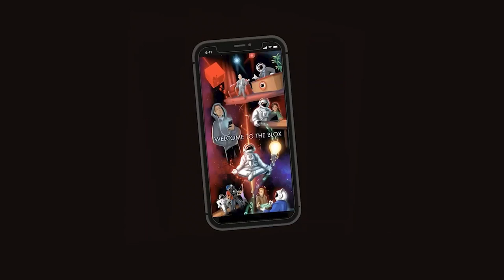S6 Jonathan Fudge BetaBlox Entreprenurial TV Show Clip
Introducing The Blox, an extraordinary entrepreneurial showcase starring none other than yours truly! Season 6 of this groundbreaking series has arrived, offering you a front-row seat to witness the brilliance of startup innovators from around the world. If you're ready to embark on an exhilarating binge-watching journey, simply click the link in the bio of @BetaBlox or head over to the Android or Apple app stores to search for "The Blox." Alternatively, you can catch the show on Facebook Watch by searching for "BetaBlox."

In this season, one remarkable entrepreneur caught the attention of audiences with his captivating performance and exceptional business endeavors. Jonathan Fudge, the mastermind behind YTE events and balloon decor, represented his company in stunning fashion. With a flair for creativity and an unwavering commitment to excellence, Fudge showcased his ability to transform ordinary spaces into extraordinary experiences. Through his meticulous attention to detail and innovative balloon designs, he left viewers in awe and inspired countless aspiring entrepreneurs.

Jonathan Fudge's journey on The Blox Season 6 was filled with thrilling challenges and intense competition. From pitching his business model to a panel of seasoned investors to navigating the complexities of scaling his enterprise, he fearlessly tackled every obstacle that came his way. Fudge's unwavering determination, combined with his infectious enthusiasm, made him a true force to be reckoned with throughout the season.

Not only did Jonathan Fudge excel in the tasks presented on the show, but he also left a lasting impression on the viewers through his unwavering professionalism and impeccable representation of YTE events and balloon decor. His ability to articulate his company's vision, values, and unique selling points made him a standout entrepreneur on the show. Audiences were captivated by his engaging personality and inspired by his unwavering commitment to delivering unforgettable experiences to clients.

If you're eager to witness Jonathan Fudge's extraordinary journey and the transformative power of YTE events and balloon decor, be sure to catch Season 6 of The Blox. Immerse yourself in the high-stakes world of entrepreneurship, where dreams are forged and fortunes are made. And if you aspire to be featured on the show and showcase your own entrepreneurial prowess, don't miss the opportunity to apply

Get ready to witness the triumphs, tribulations, and triumphs once again as The Blox takes you on an exhilarating rollercoaster ride through the dynamic world of startups. It's time to unleash your entrepreneurial spirit and join us for an unforgettable season filled with inspiration, innovation, and the pursuit of success.

YTE Events and Balloon Decor